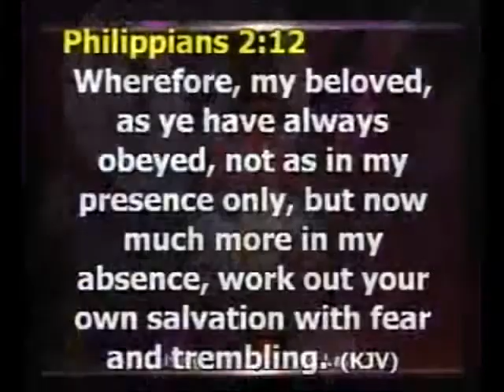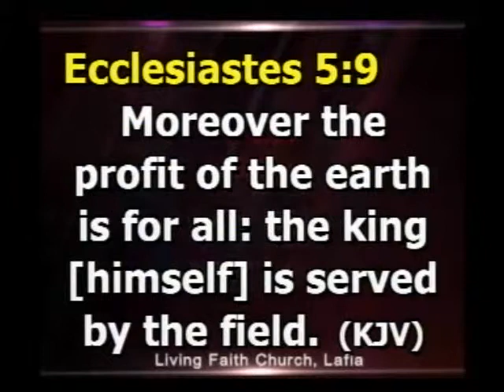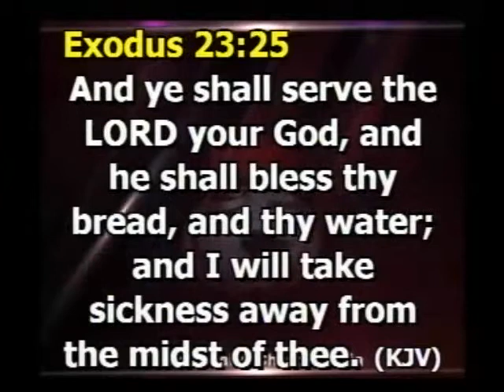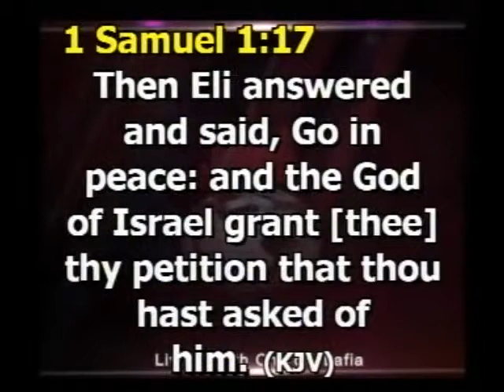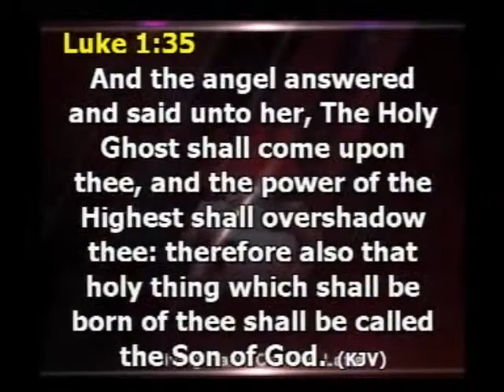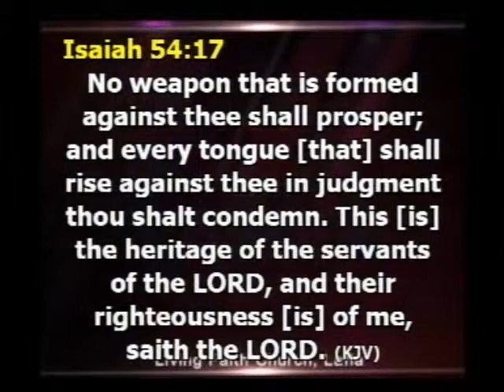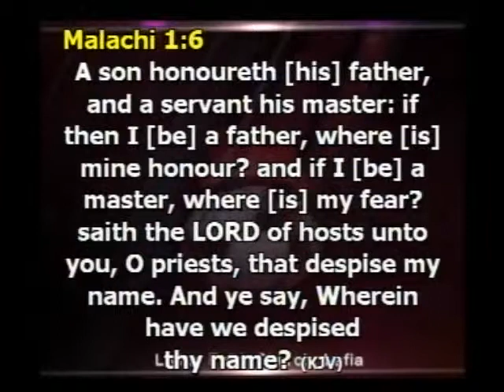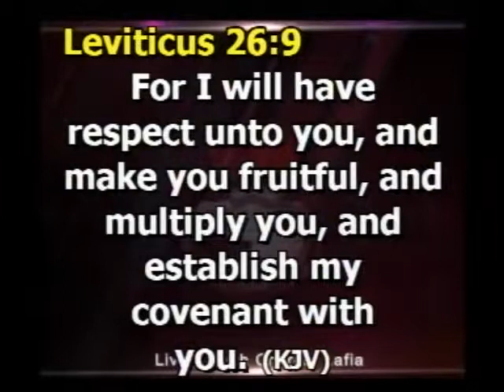Covenant Day of Fruitfulness 2nd Service Sunday by Pst. Tony Amaefule 1510017